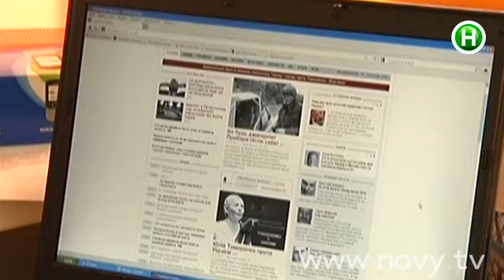Зверев подаст в суд на Баскова из-за Ice Backet Challenge? Шоумания, 23.09.2014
Звездные скандалы и споры. Смотрите в сюжете также о том, как Леди Гага предложила Киркорову изменить внешность.